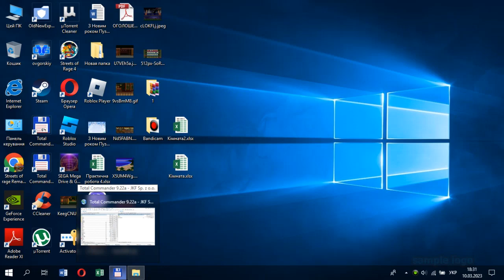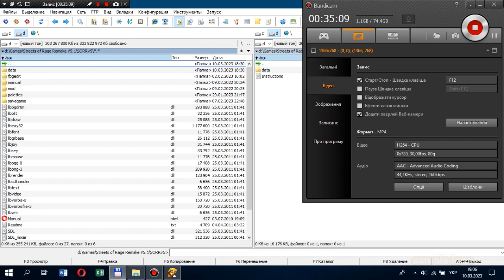Streets of rage remake 5.1. Gans of fury 1.2